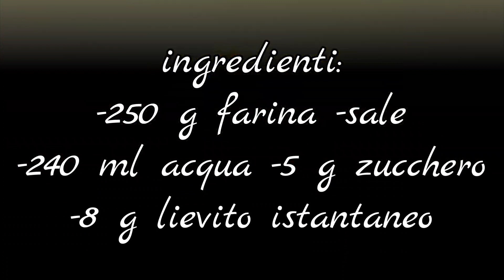zeppole salate napoletane (San Giuseppe) 🏵️ 19 Marzo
Zeppole salate napoletane veloci
Una sfiziosa alternativa alle zeppole di San Giuseppe, dolci che si preparano in pochi minuti e con pochissimi ingredienti alla portata di tutti! Delle frittelle fatte in una versione veloce usando il lievito istantaneo al posto del lievito di birra per evitare il tempo di lievitazione. Servite le zeppole appena fatte come antipasto, aperitivo, merenda, stuzzichini, etc.

250 g farina
sale
240 ml acqua
8 g lievito istantaneo per preparazioni salate
5 g zucchero
olio di semi (Per friggere)